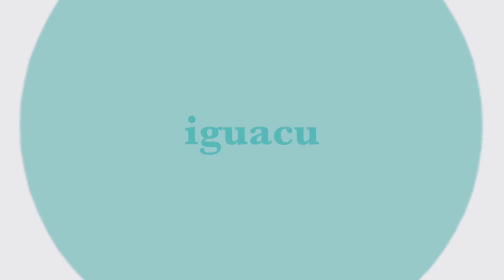Who is iguacu (igwah-soo!)?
Archive - From 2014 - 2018, iguacu was a trusted and independent 501(c)(3) non-profit, empowering the public to give effectively in serious humanitarian crises